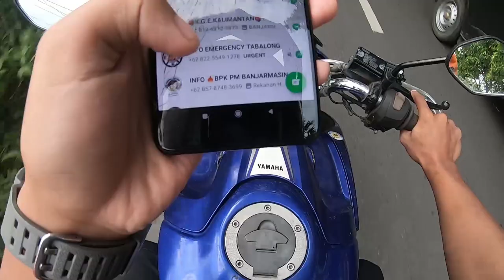pengawalan unit BPK serda banjarmasin ke nagara hulu sungai selatan